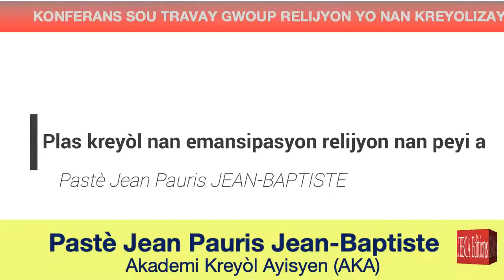JEBCA Editions Live Stream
Travay Gwoup Relijyon yo nan Kreyolizay